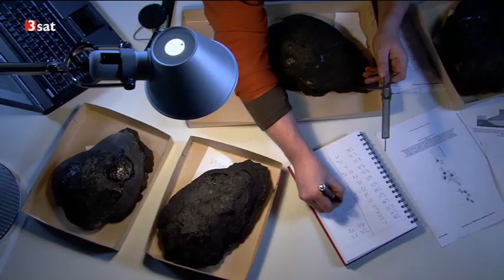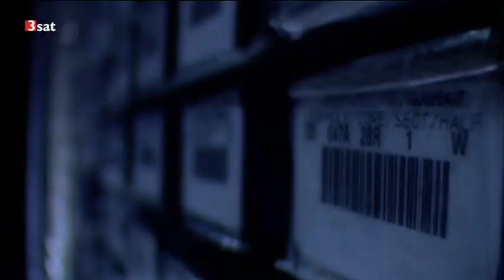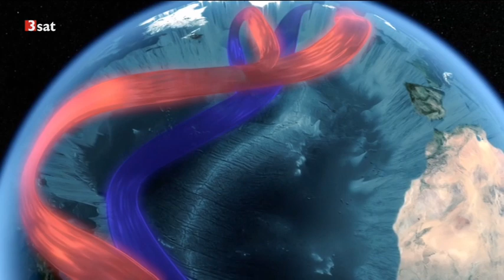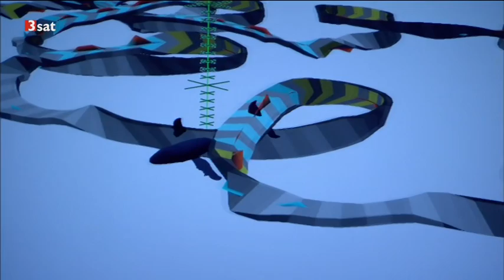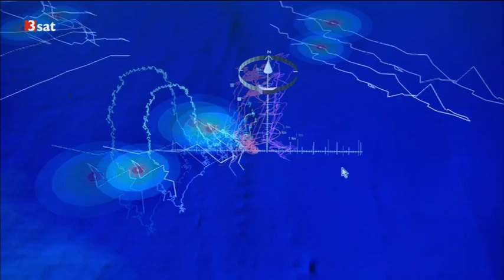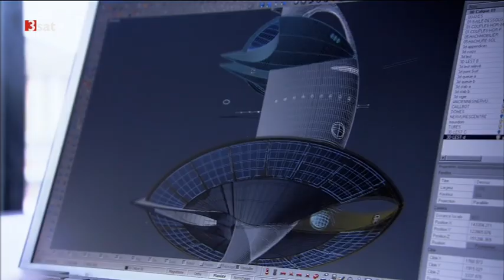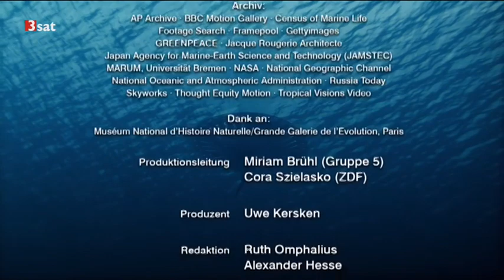3sat Doku - Universum der Ozeane 3/3